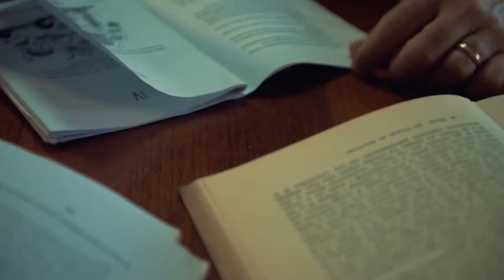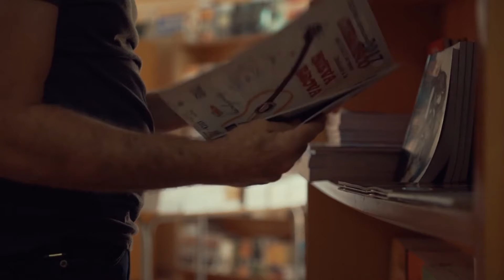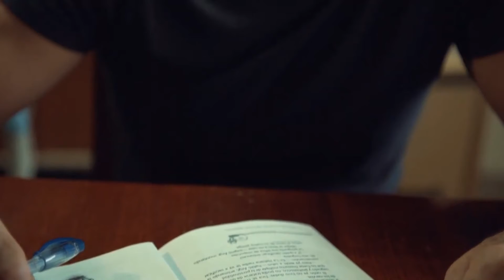José Raúl Fraguela para la red final, inauguración de cubapoesía itinerante dia 6 de mayo, 3:30 pm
José Raúl Fraguela Martínez. (Pinar del Río, Cuba, 1961). Poeta y escritor para niños. Su poesía, que utiliza tanto las formas estróficas tradicionales como el verso libre, se mueve en el ámbito de lo existencial, aportando desde lo inmediato, lo íntimo, una visión del mundo que no excluye el cuestionamiento, a veces con matices de denuncia, de la realidad, pero donde prima lo emotivo. Su obra para niños refleja lo vivencial, en regodeo lírico con los elementos de la naturaleza, las relaciones familiares y sociales.
Sus inicios en la literatura están ligados a la pertenencia, junto a escritores como Gleyvis Coro, Ernesto Ortiz, Luis Amaury Rodríguez, entre otros, al taller literario El Barco Ebrio, dirigido por el poeta Juan Carlos Valls. A partir del año 2000 trabaja como Editor en Ediciones Loynaz, del Centro de Promoción y Desarrollo de la Literatura Hermanos Loynaz, donde ha editado más de 100 títulos de todos los géneros de la ficción, historia y literatura científico-técnica. Se han publicado trece ediciones de sus libros y aparecen textos suyos en varias antologías y publicaciones seriadas nacionales y de México, Estados Unidos y El Salvador. Colaborador del Centro Provincial de Superación para la Cultura, ha desarrollado una amplia labor como promotor literario a través de postgrados, cursos, conferencias y talleres sobre temas editoriales y literarios que ha impartido en la Isla de la Juventud, Pinar del Río y Guantánamo, así como con la participación en paneles, mesas redondas, debates, presentaciones de libros y la publicación de reseñas y artículos. Es fundador de las revistas deLIRAS y Meñique , de las que fue editor y redactor. Dirigió además la revista de perfil sociocultural La Gaveta, perteneciente a la Asociación Hermanos Saíz.
Publicaciones
Como de bronce candente (Ediciones Vitral, 1998; Ediciones Loynaz, 2002 y 2010) es poesía de la remembranza, de la nostalgia, en cuyos versos el amor, todo el amor, se pasea como el fantasma necesario que es; poesía de encuentros y desencuentros, de estaciones que se funden, en que el apropio de versos ajenos va más allá de una simple camisa de fuerza, coqueteos con la posmodernidad, o eso que llamamos pie forzado, sino sustancia misma del discurso, conclusión necesaria y, a veces, vía hacia otra dimensión, hacia otro replanteo, hacia otro asombro.
No por capricho vaciada en la criolla décima, he aquí la marca del poeta marcado por su lado nacional –sin politiquería, martiano–, dado a la recreación de la anécdota, a la admiración de lo bello y a la cubanía sin aspavientos. Lo que hace sea la sinceridad –esa margarita en el asfalto–, el mayor atributo de este libro.
Espiral del tiempo (Ediciones Loynaz, 2001) es su segundo libro, donde el poeta, entre metáforas audaces que no temen al giro coloquial, desanda su Espiral..., fina orfebrería que en su amplio diapasón va desde el fervor de Háblame, Padre, hasta la cotidianidad de La colilla, poema versátil, tentador y lleno de sugerencias (…) Versos de madurez, sin duda, trenzados en un estilo único que, aun en sus rupturas, deja una estela de continuidad, y aunque a veces en ellos la angustia existencial se hace evidente, predomina el gesto que Bataille eternizara: un hombre con sus carnes en descomposición se arranca el corazón del pecho y lo eleva hasta lo alto en un gesto desesperadamente humano. En este libro, Fraguela nos invita a la introspección, soliloquio agónico que, no obstante, siempre se vuelve a favor de la vida.